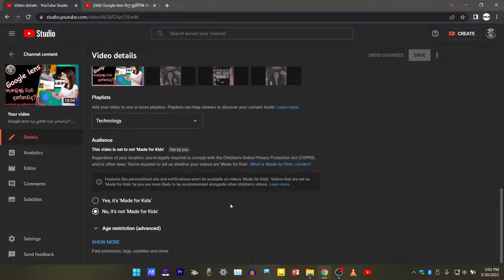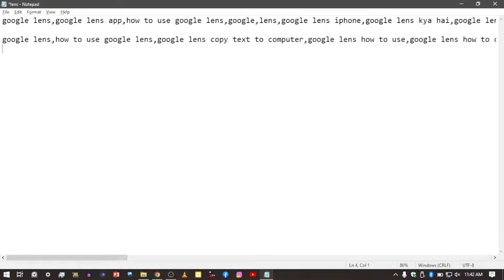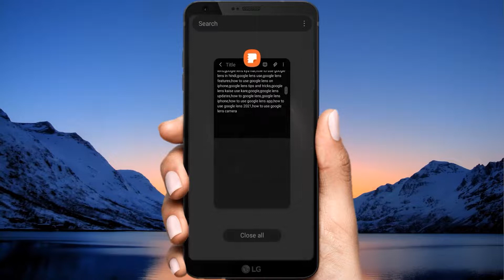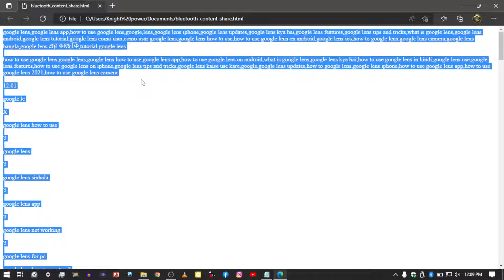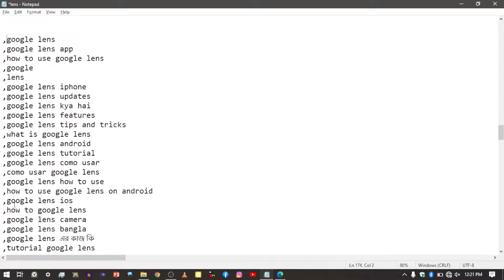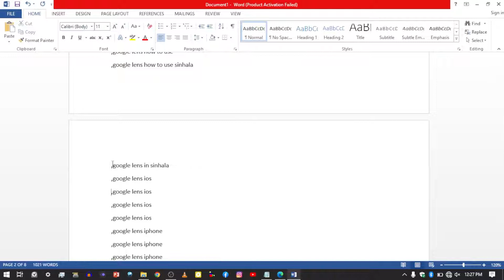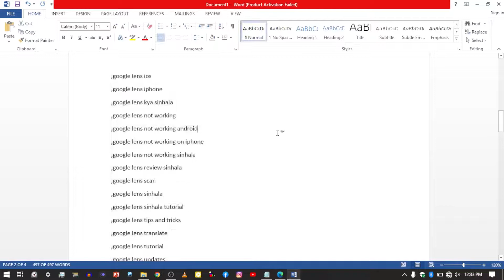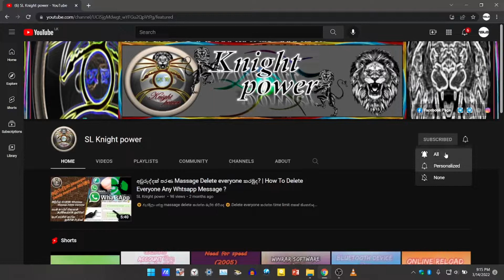YouTube tags නිවැරදිව ලේසියෙන්ම හදමු | How to create YouTube tags correctly?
☣️.# tags සහ අනෙක් tags දෙවර්ගයම
☣️.# ගගහ දුක් විදින්න ඕනේ නෑ
☣️.ලේසියෙන්ම හැමදේම කරගන්න
☣️.ඉක්මනටම ඔයාලගේ Tags ටිකත් හදා ගන්න පුරුදු වෙන්න
☣️.කොහොමද නිවැරදිව YouTube tags හදන්නේ?

💽.Chapters
 💼.00:00 Intro
 💼.00:22 Introduction by Avatar
 💼.01:47 Find tags on pc
 💼.06:52 Find tags on phone
 💼.10:32 Repair tags
 💼.14:41 Find similar tags
 💼.19:42 Creat youtube tags easily
 💼.22:16 Come Avatar
 💼.22:56 End

🛑.පහත ඇති Contact වෙත පිවිසීමෙන් ඔබට ඇති ගැටළු නිරාකරණය කර ගත හැකිය